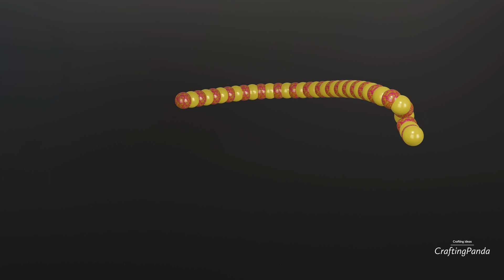Ancient mysterious hypnotic sequence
oddly satisfying worm animation,